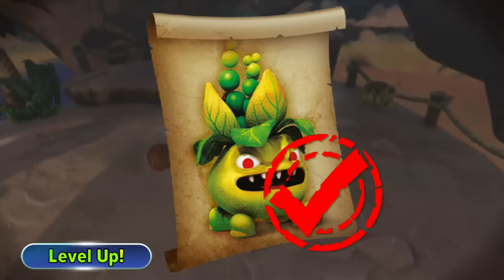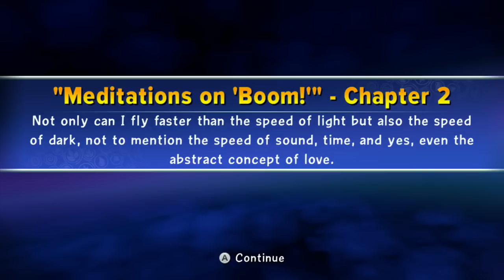Skylanders Trap Team - Part 3 - Chapter 2: Know-It-All Island - Hard Mode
We are playing Skylanders Trap Team on the WiiU!

We are playing in Chapter 2: Know-It-All Island.

Unlockables:

-5:50 - Gulper Quest: Balloon Redemption

-10:36 - Villain Stash

-12:09 - Tussle Sprout Boss Battle

-13:28 - Treasure Chest

-19:41- Buzzer Beak Boss Battle

-21:53 - Legendary Statue

-22:18 - Story Scroll

-24:41 - Winged Sapphire

-28:06 - Food Fight Soul Gem

-29:13 - Slobber Trap Boss Battle